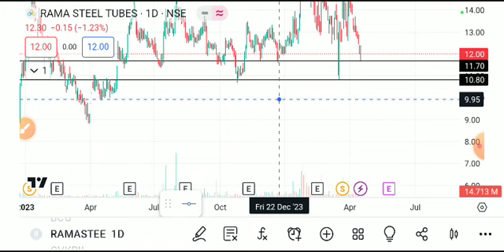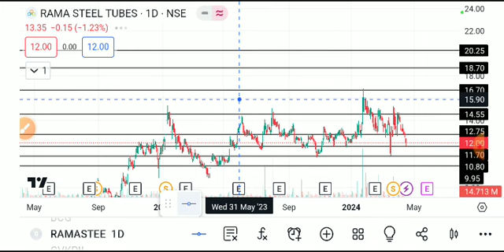Rama steel share latest news, rama steel share latest news today, rama steel share news